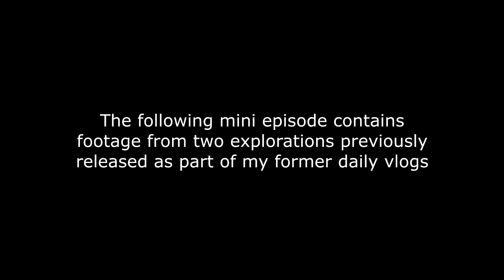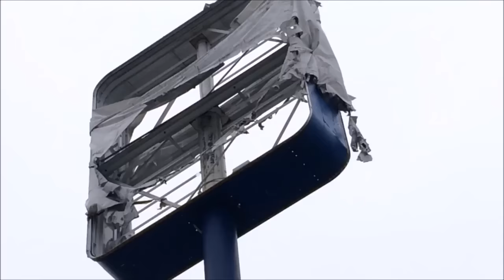Abandoned White Castle & Former Super Kmart - Bonus Mini Episode 1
In this Skate & Destroyed Mini Episode, I present two previously filmed locations. An abandoned White Castle restaurant in Akron Ohio and the location of a recently demolished Super Kmart in New Philadelphia Ohio.